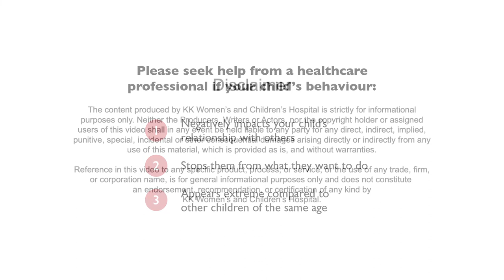Generalised Anxiety Disorder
Young children with Generalised Anxiety Disorder find it difficult to control their worries and feel distressed that they cannot stop worrying. This video explains the symptoms of Generalised Anxiety Disorder and how that presents in young children at home, in school and in the community.

We have a Tip sheet for Parents and Caregivers to help children with generalised anxiety.  The tips presented can be used by caregivers, teachers, and friends in various settings.

KK Women’s and Children’s Hospital has developed self-help videos for parents with preschoolers with anxiety. If your child is experiencing frequent anxiety that is interfering with his/her everyday life, and is not reducing with your efforts to support him/her, please talk to your child’s doctor or healthcare professional about seeking professional support with a psychologist.

Children with anxiety disorder are known to respond well to professional intervention. The psychologist can work with you and/or your child to develop a tailored approach to manage your child’s anxiety.